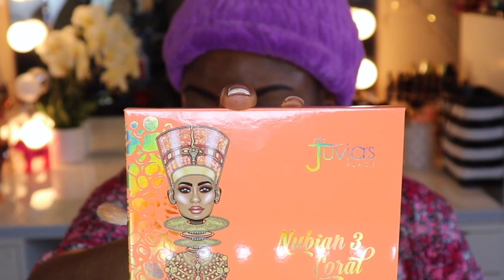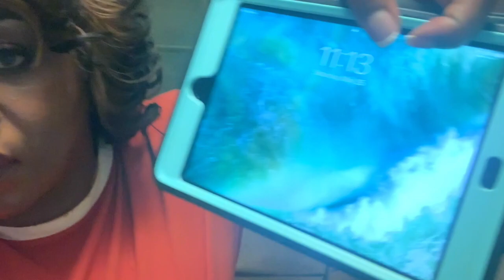WTF-Foundations Round here Turning Tricks Now - Juvias Place New Magic Foundation & Concealer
What's the deal with this magic foundation, for real. This has to be the best foundation I have tried in a very long time. Its a must have please try it you will love this foundation I say wait until it comes in store so can find the perfect shade because its so many to choose from.

If you think you are too small to make a difference, try sleeping with a mosquito.“